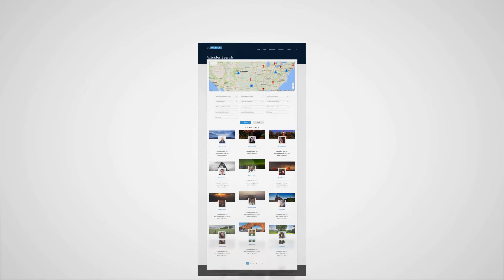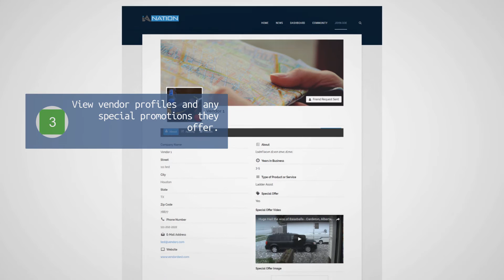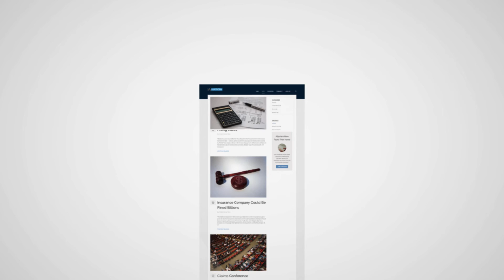IA Nation Adjuster Inside Look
Are you an Insurance Adjuster, IA Firm, or Vendor that sells products or services to the adjusting community? Join IA Nation and discover the tools and benefits the industry has been missing, until now.